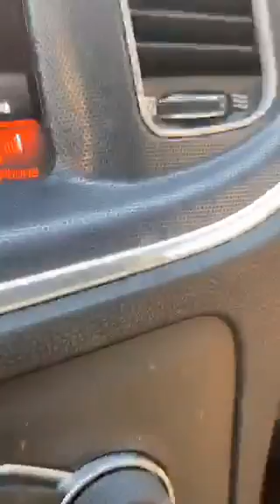KING Prophet Joshua Holmes was live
Morning Wisdom!!! Thank You For Making Our Day King!